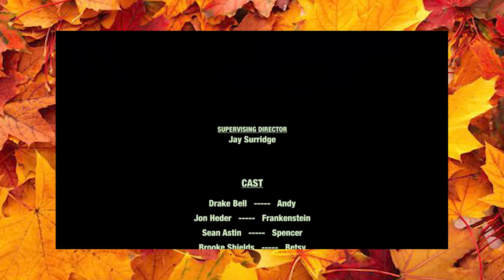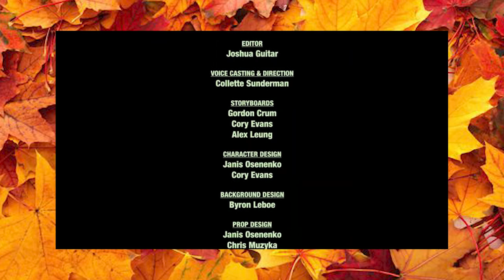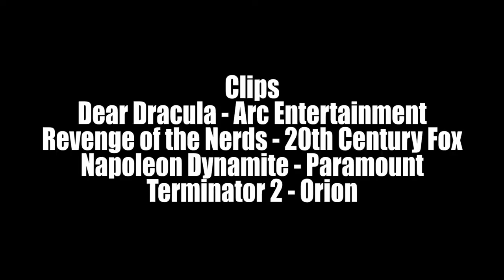Filly Film Reviews: A Monstrous Holiday [REUPLOAD]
Sorry for the small screen. Apparently, NBC Universal has copyright to this?